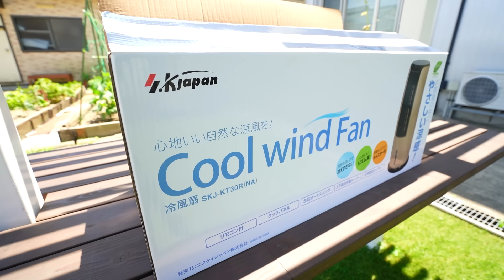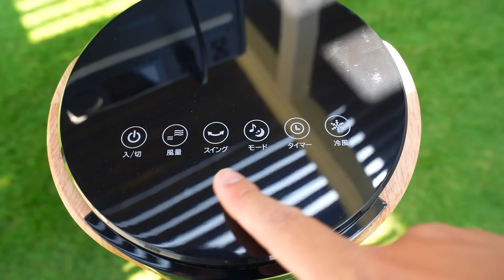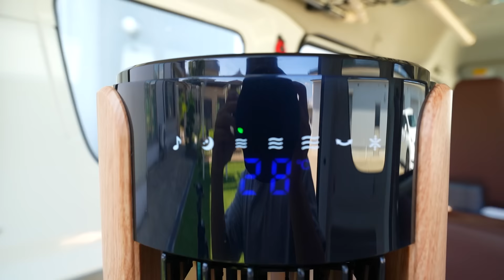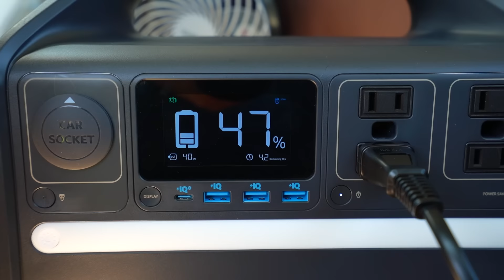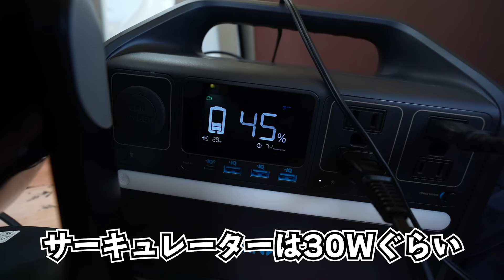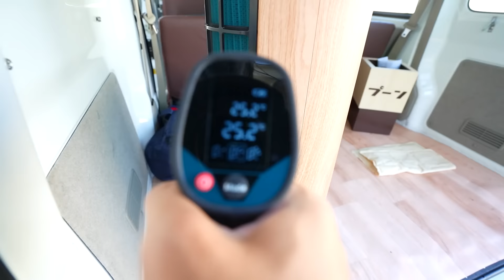【12,999円】40Wの省エネで冷やす冷風扇がキタ！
木目冷風扇

北陸電力が40%UPって話なので少しでもエアコンに頼らない工夫を。
ということで水の気化熱を利用して冷やしてくる冷風扇を導入しました。
ちょっと前はミニクーラー的な触れ込みで広告とか見ましたが最近はそういう文言は見なくなりましね。
そうなんです。冷風扇は1クセあるんです。
どちらかというと扇風機寄りの性能で賛否は分かれる機器なのですが私的には数年前に使ってみてアリだったので今回は大き目の冷風扇を購入してみました。
今年も暑くなりそうなので何とか乗り切りましょー